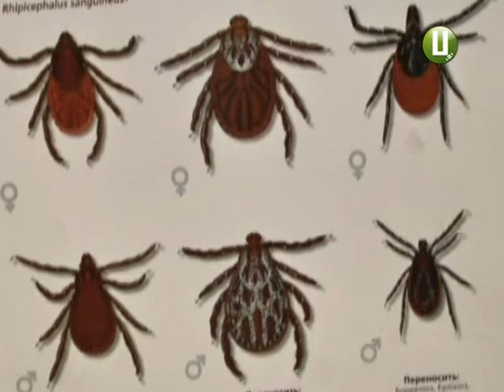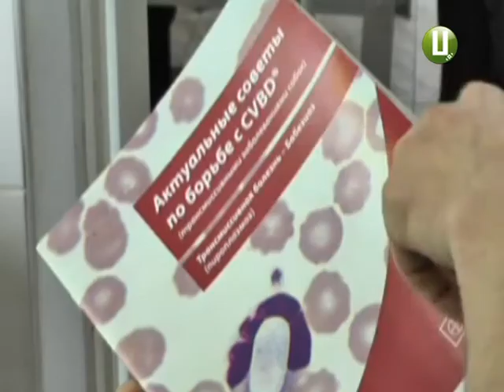Кліщі атакують!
Кліщі атакують. Їхні укуси не просто неприємні, а й можуть виявитися небезпечними для здоров’я  та навіть для життя тварин і людей. Оскільки комахи-носії інфекції здатні викликати в організмі, зокрема, такі недуги, як піроплазмоз та хворобу Лайма. Раніше ці захворювання для нашої місцевості  вважалися рідкісними. Нині ж вони перетворилися на справжню проблему. На яку мала б звернути увагу держава. Проте чомусь не звертає.